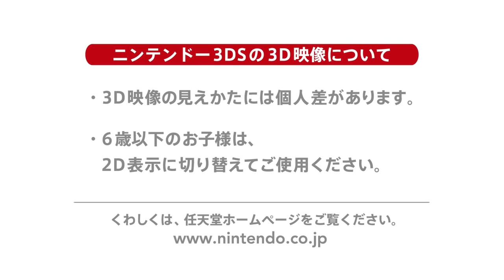Etrian Odyssey Millennium Girl - Story Trailer (3DS)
Nouveau trailer d'Etrian Odyssey : Millennium Girl, disponible le 27 juin 2013 sur Nintendo 3DS au Japon.